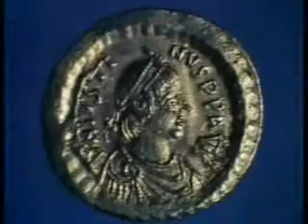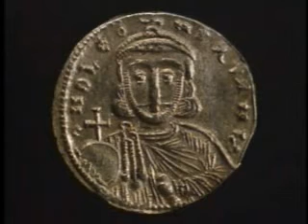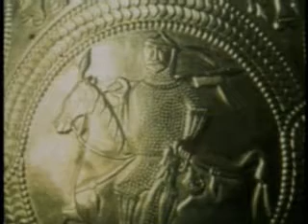The Byzantine Empire pt.2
Byzantine Empire